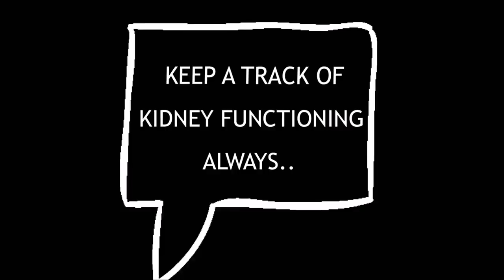World Kidney Day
Keep update about your kidney functioning and stay away from Kidney related diseases.